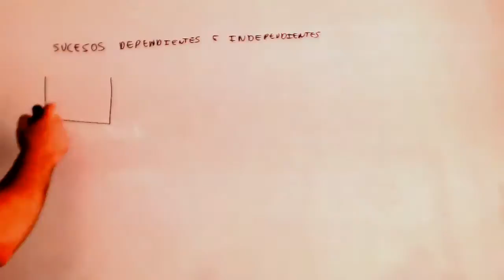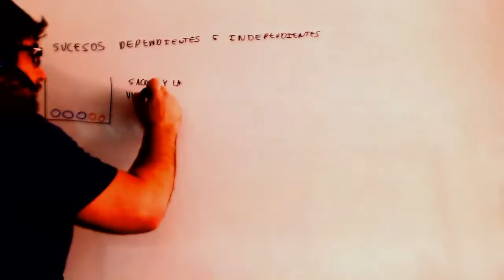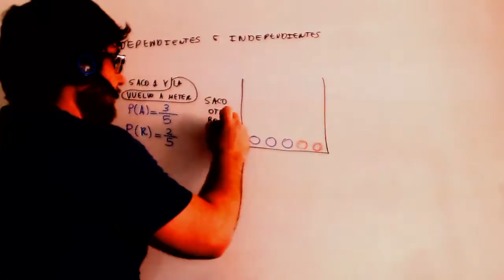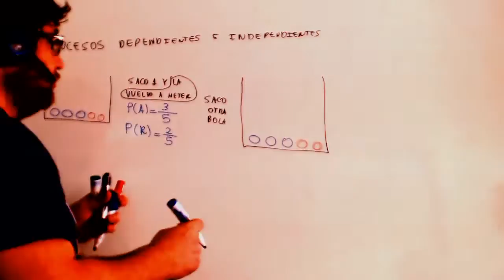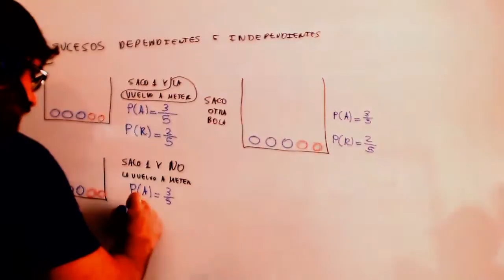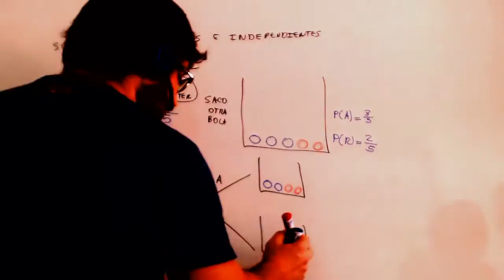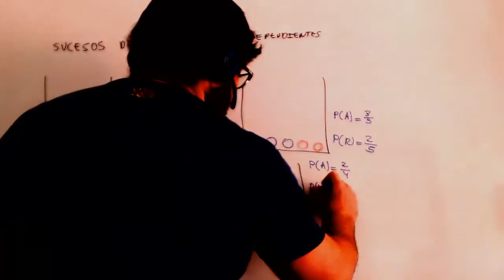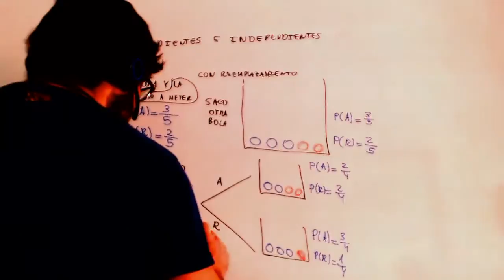Sucesos dependientes e independientes Urna Probabilidad Academia Usero Estepona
Sucesos dependientes e independientes Urna Probabilidad